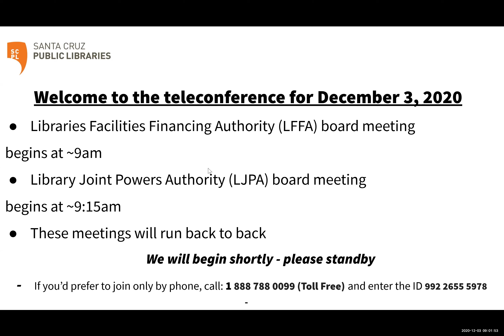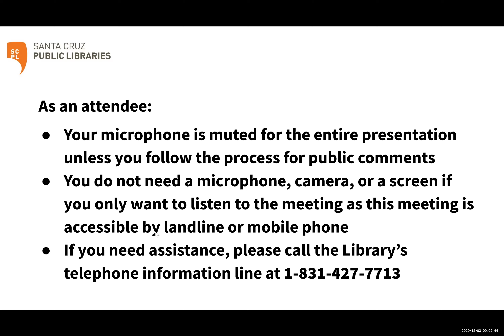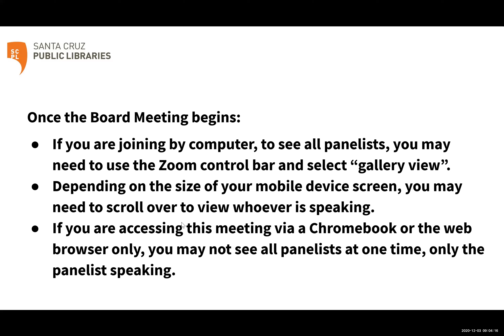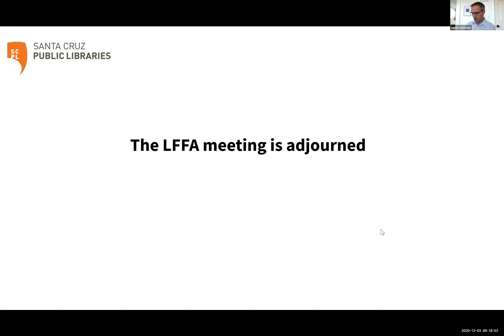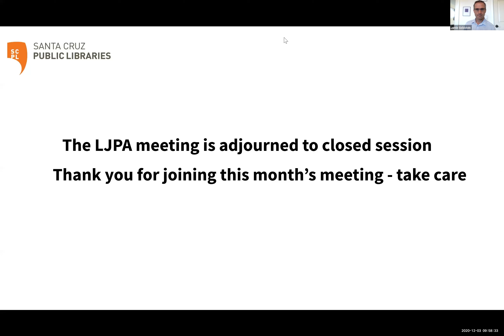December 3, 2020 - LFFA & LJPA Board meeting (with cc)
Libraries Facilities Financing Authority (LFFA) and Library Joint Powers Authority (LJPA) Board meetings

Panelists are: Jamie Goldstein, Chair; Martin Bernal, Vice Chair; Tina Friend, Director; Carlos Palacios, Director; Nicole Coburn, Alternate Director for Carlos Palacios. Library Staff: Susan Nemitz, Director; and Eric Howard, Assistant Director; Kiri Henifin subbing for Helga Smith - Board Clerk